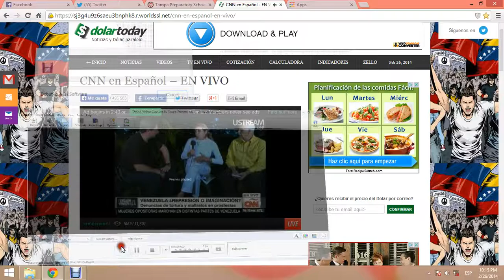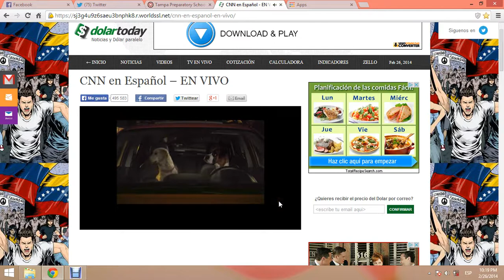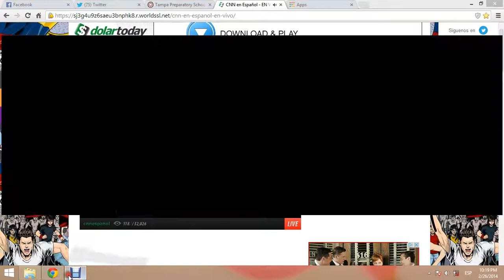FerdelRincon26F 2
Fernando del Rincón, CNN en español, 26F, 2da. parte de entrevista a padres de estudiante de secundaria detenido.